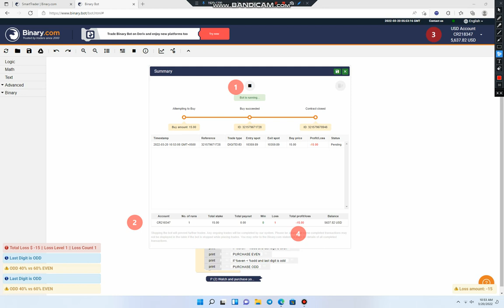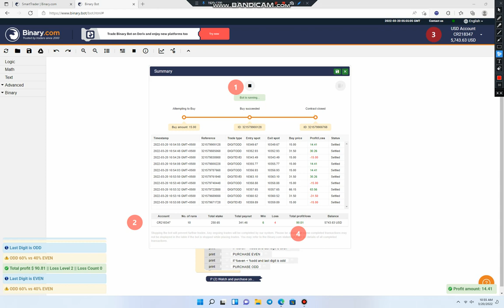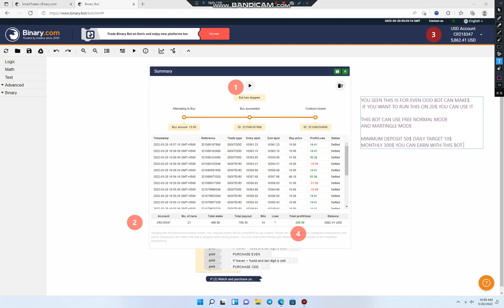10$ TO 1500$ MONTHLY EARN MONEY FROM AUTO TRADING USING ROBOT